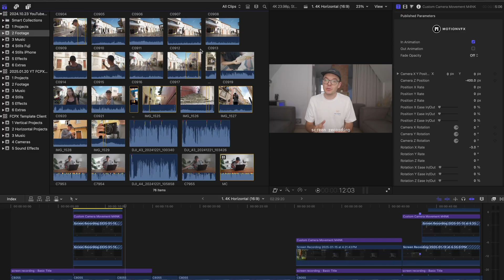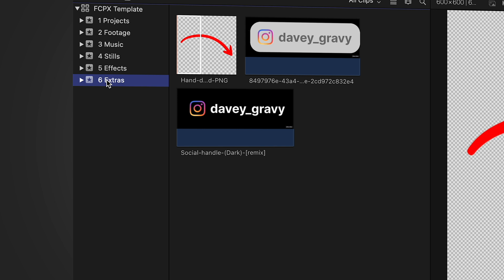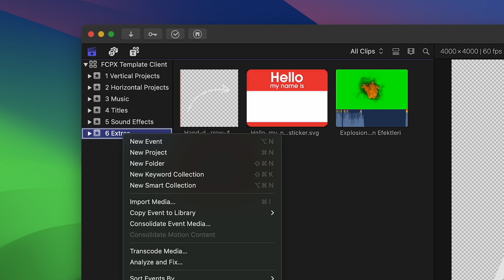Get Organized with this Final Cut Pro Template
Best Travel Camera
Perfect Traveling Tripod
Easiest Way To Carry Your Camera
Great Tech Bag
Magnetic Phone Battery
Level Up Your Phone Videos